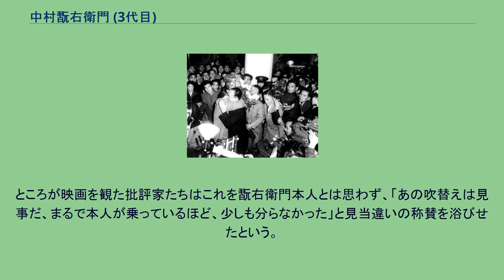中村翫右衛門 (3代目)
三代目 中村 翫右衛門（なかむら かんえもん、1901年2月2日 - 1982年9月21日）は、歌舞伎役者。
前進座創立者の1人。
本名は三井金次郎。
父は二代目中村翫右衛門。
兄は三代目中村仲助。
子は四代目中村梅之助。
孫は二代目中村梅雀。
妻は落語家の二代目談洲楼燕枝の娘。
「凱旋帰国」 「一時亡命」先の中国・北京から3年ぶりに帰国した三代目中村翫右衛門（右・眼鏡・濃紺）と、出迎える四代目河原崎長十郎（花束・グレー）はじめ前進座団員一同。
1955年（昭和30年）11月6日、羽田空港にて。
1906年（明治39年）、東京浅草の小芝居小屋「柳盛座」にて『山姥』の烏天狗役で初舞台を踏む。
座長は父親の梅の助（梅雀のち中村翫右衛門 (2代目)）。
1911年（明治44年）、父親とともに五代目中村歌右衛門の門弟となり三代目中村梅之助を名乗る。
1920年（大正9年）、歌舞伎座で名題昇進、三代目中村翫右衛門を襲名。
1928年（昭和3年）、談洲楼燕枝 (2代目)の娘・町田春子と結婚。
1929年（昭和4年）、小芝居出身ゆえ出世や稼ぎは望めないという苦しい生活の中、東京左翼劇場の主宰者・村山知義の講演に触発され、仲間と俳優機関誌『劇戦』を創刊。
旧態依然とした歌舞伎界を批判して松竹を脱退。
師匠から破門。
二代目市川猿之助の「春秋座」に参加する。
1931年（昭和6年）、四代目河原崎長十郎、五代目河原崎國太郎などとともに前進座を結成、中心俳優となる。
歌舞伎をベースとした新しい演劇を目指す一方、映画にも出演、山中貞雄監督の『街の入墨者』『河内山宗俊』『人情紙風船』などに出演する。
戦後は座員ともども日本共産党に入党。
しかし、連合国占領下の当時の日本には、マッカーサー指令によるレッド・パージが広がり、興行が弾圧されるようになる。
1952年（昭和27年）、北海道公演で、赤平町（現・赤平市）で会場に押さえておいた小学校の体育館が当日になって使えなくなる騒動が勃発。
小学校職員と劇団員が揉めた結果に怪我人が出て、傷害・器物破損の容疑で逮捕状が出た。
翫右衛門はこれから逃げるかたちで中国へ亡命した（赤平事件）。
1955年（昭和30年）、三年ぶりに帰国。
「凱旋帰国」と報じられる。
1968年（昭和43年）、長十郎が除名され、この後は文字通り前進座のリーダーとして八面六臂の活躍を見せた。
1982年（昭和57年）9月21日死去。
台詞回しの上手さと切れのある芸風で重厚な芸の長十郎と対照の妙を見せていた。
丸本物では『傾城反魂香』の絵師又平、『平家女護島』の俊寛、時代物では『勧進帳』の富樫、世話物では、『新皿屋舗月雨暈』の魚屋宗五郎、『神明恵和合取組』のめ組の辰五郎、『東山桜荘子』の佐倉宗吾。
『文七元結』の長兵衛、新作では『巷談本牧亭』の桃川燕雄、『御浜御殿綱豊卿』の富森、などが当たり役。
息子の四代目中村梅之助が主演したテレビドラマ『遠山の金さん捕物帳』では、河内山宗俊を演じた。
映画界では歌舞伎界と区別して、本名の「三井さん」で呼ばれた。
1936年の映画『河内山宗俊』（山中貞雄監督）での浪人金子市之丞の「跛行で常に爪楊枝を銜え、胸に爪楊枝をたくさん刺している」というキャラクターは、翫右衛門のアイディアだった。
稲垣浩によると、山中監督もこれには「三井くんは偉い役者や」と感心していたという。
1936年の『股旅千一夜』（稲垣浩監督）で競馬の場面があった。
阪東妻三郎も大河内傳次郎も乗馬は得意ではなかったことから、稲垣は「どうせ歌舞伎役者だから馬には乗れまい」と吹替えを用意したものの、馬がどうしてもスタントマンの言うことを聞かなかった。
このとき、翫右衛門本人が「僕にやらせてもらえませんか」と名乗り出て、見事この乗馬シーンを演じきって見せた。
翫右衛門によると、子供の頃に馬に乗って歌舞伎座の楽屋入りをしたことがあるほど乗馬術には長けていたのである。
ところが映画を観た批評家たちはこれを翫右衛門本人とは思わず、「あの吹替えは見事だ、まるで本人が乗っているほど、少しも分らなかった」と見当違いの称賛を浴びせたという。
これには稲垣も「クサったのは翫右衛門と僕である」と述懐している。
（ 現在でも比較的容易に見られるものを中心に挙げる）